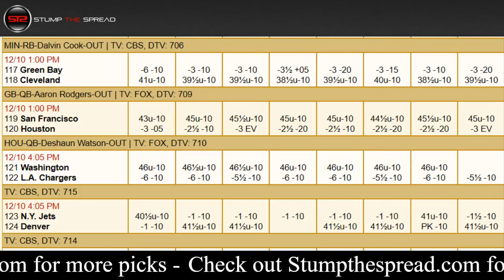Week 14 - December 10, 2017 - NFL Pick of The Day - Today NFL Picks ATS Tonight - 12/10/17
Week 14 - December 10th 2017 (12/10/17) Sunday premium picks, parlays, predictions, ats today tonight in the NFL National Football League, NCAAB, NCAAF, MLB, NHL, and NBA please check out

NFL Picks of the day - We're covering the best NFL football picks, parlays, and predictions of the day for Sunday December 10, 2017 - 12/10/2017 ats - against the spread predictions.

In this video I talk about what I feel might be one of the better NFL value picks straight up, moneyline for the day, or potentially the total over/under. In these videos I discuss some of the better value plays right after I finish writing my 5-15 daily matchup articles for the day. In this video I touch on the following game:

San Francisco 49ers vs. Houston Texans